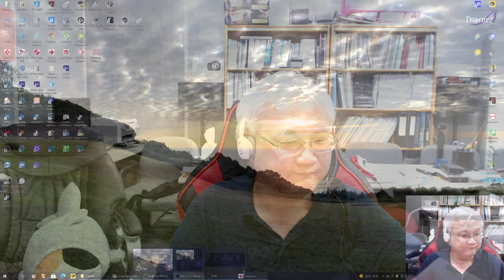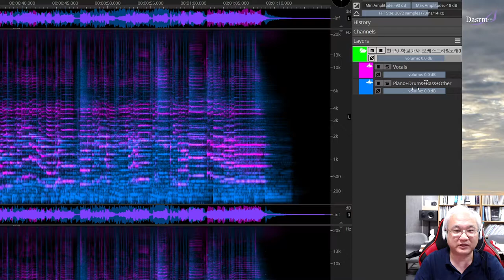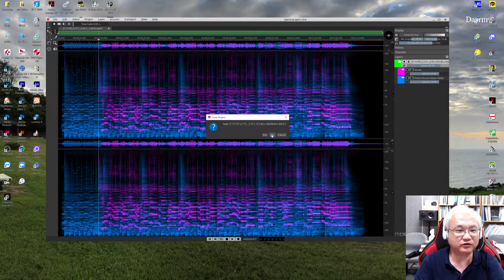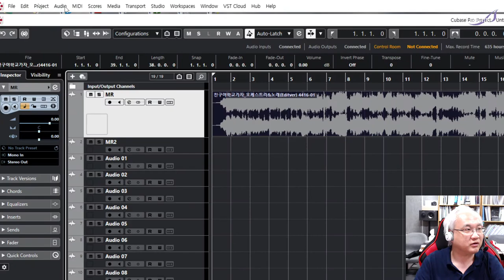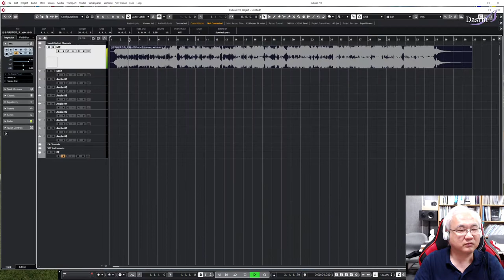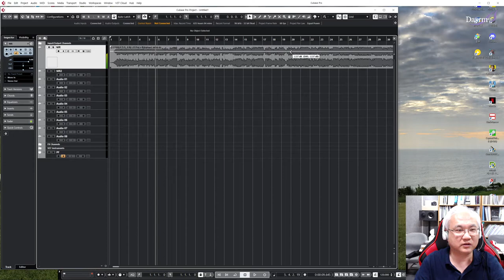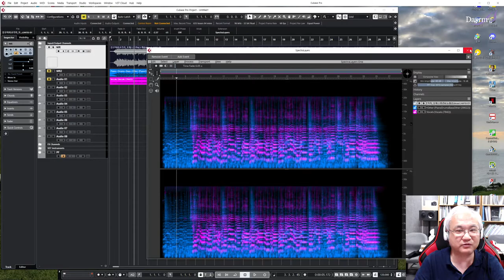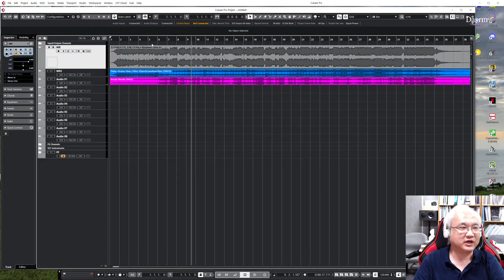[Cubase] 큐베이스 Tip 02 스펙트랄레이어 SpecralLayer Unmix Vocal 사용법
큐베이스 Tip 02
Spectral Layer  Unmix Vocal 큐베이스 내 사용법